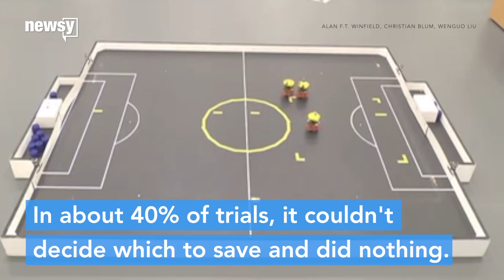Do Asimov's robotics laws stand after 75 years?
In the future, robots will become more human than ever. But there are concerns about how they'll make ethical decisions.